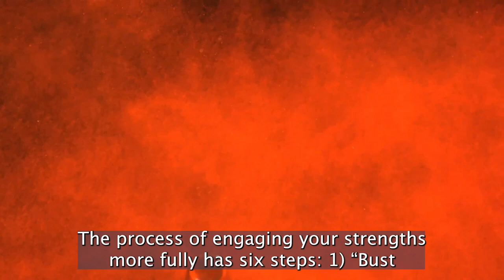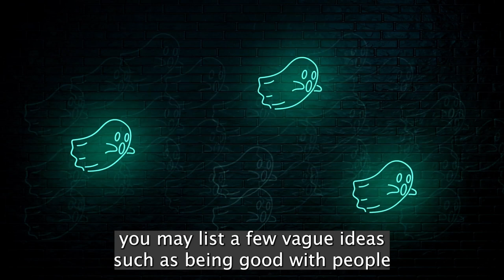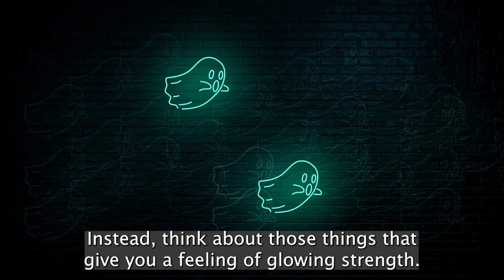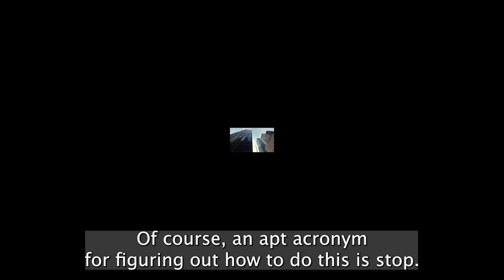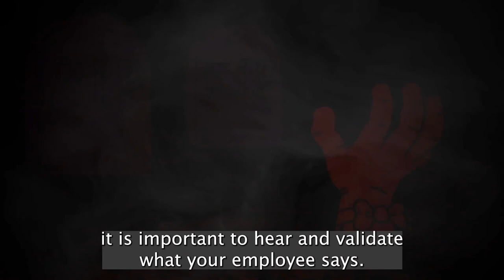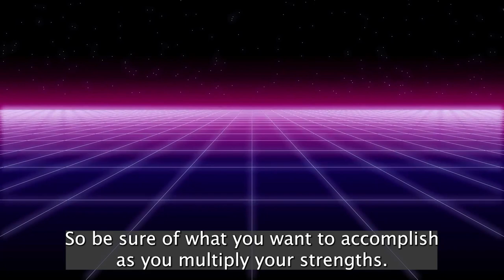Summary: “Go Put Your Strengths to Work” by Marcus Buckingham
Summary of "Go Put Your Strengths to Work"
6 Powerful Steps to Achieve Outstanding Performance
by Marcus Buckingham

• If you focus on fixing mistakes, you will not learn how to become excellent.
• Use “positive deviance” to measure how your team performs.
• Negative thoughts can block your ability to perform.
• You should be able to list more strengths than weaknesses. But most people find it easier to list their weaknesses.
• Strengths are what you enjoy doing and do extremely well.
• Make your job more enjoyable by emphasizing tasks that use your strengths.
• Stop doing a part of your job that you dislike and see if it makes any difference. If not, you’ve made a cheap improvement.
• Swap those parts of your job that use your weaknesses with someone for whom those tasks are a strength.
• Enlist your colleagues and boss in a series of conversations to help you work toward your strengths.
• Use a defined process to monitor how you use your strengths. Build good habits.